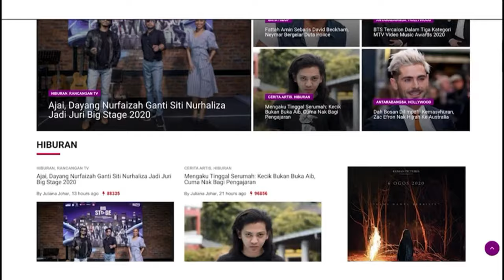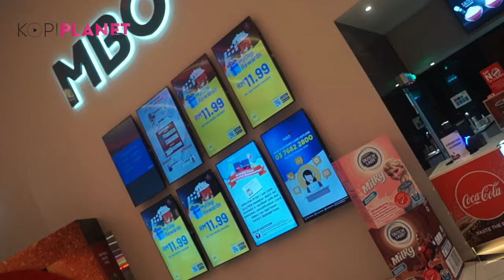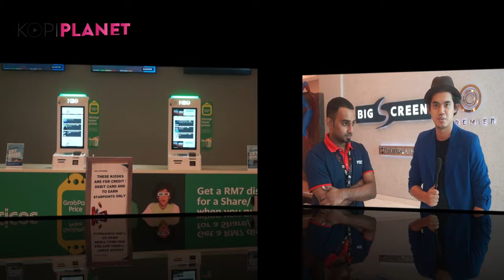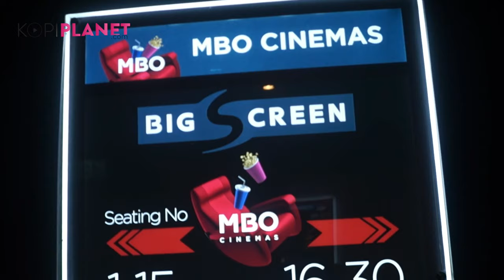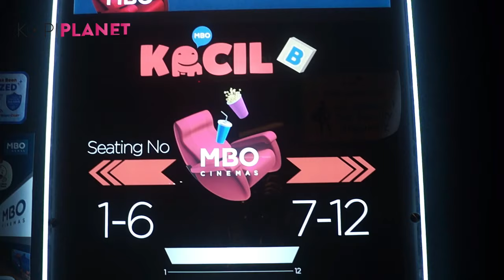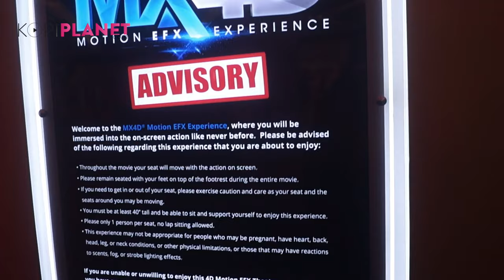'JOM KE PANGGUNG' - Jom Terjah Pawagam MBO Starling Mall | KopiPlanet.com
Untuk episod Jom Ke Panggung kali ini, team KopiPlanet.com akan menerjah pawagam MBO Starling Mall, Petaling Jaya...

Follow Instagram: @KopiPlanet
Follow Twitter: @KopiPlanet